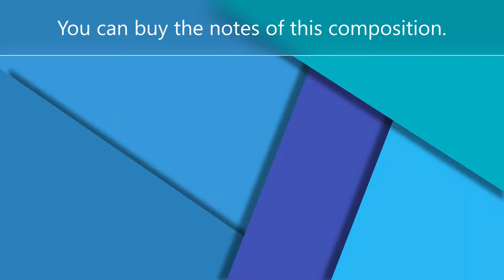dibab music Op. 01.614 Swing, Big Band